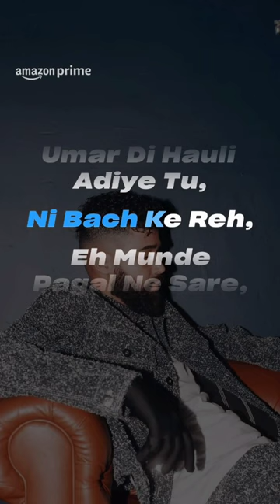Remix this reel: Insane | AP Dhillon: First of a Kind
Think you're an insane AP Dhillon fan? 🔥
Create a short remix using this song and stand a chance to be featured on our story!

APDhillonOnPrime, Aug 18